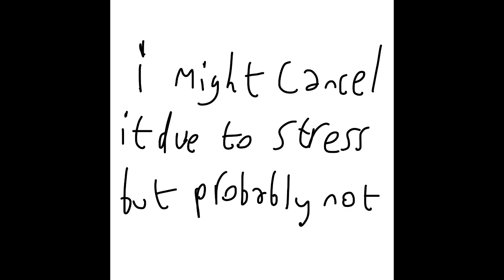announcement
This object show is inspired by ICI